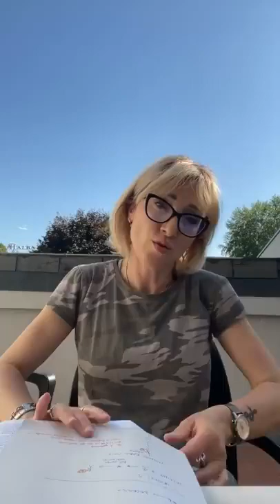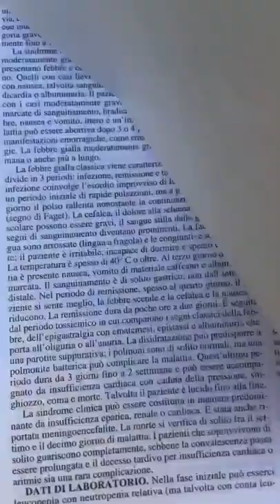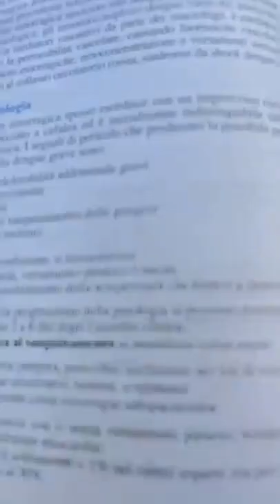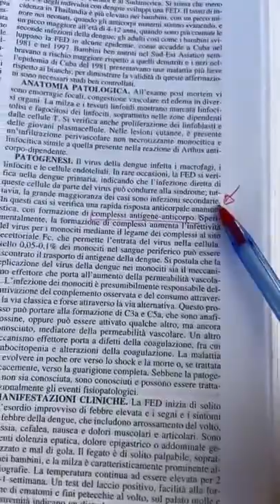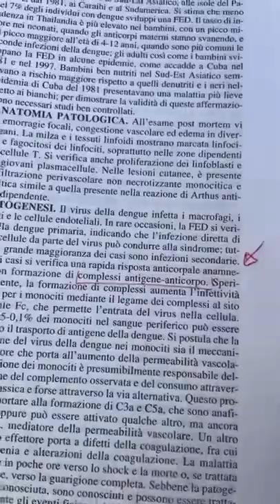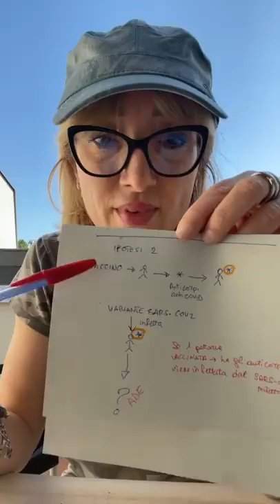Caro Generale Figliuolo, da Ufficiale Medico EI (Ris Sel), le spiego che sta combinando ...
Dr. Barbara Balanzoni
Medico Anestesista Rianimatore e Laurea magistrale in Giurisprudenza
Trasmesso in live streaming il giorno 27 mag 2021